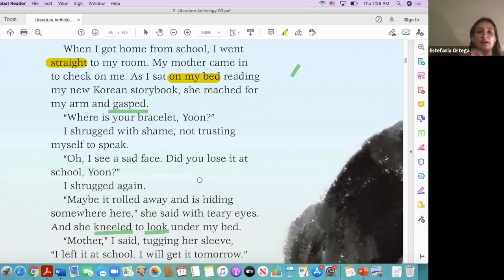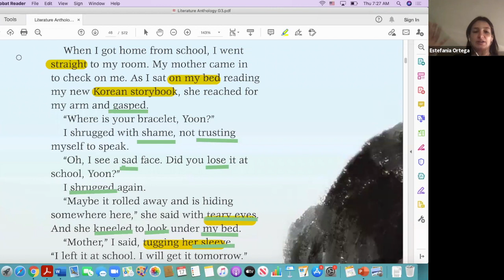美国小学英语 G3 "Adverb"